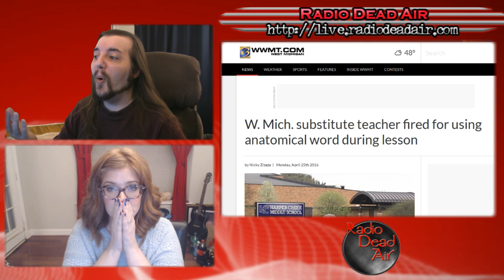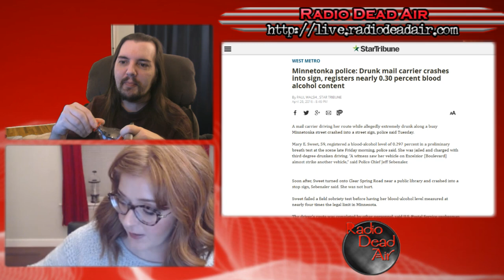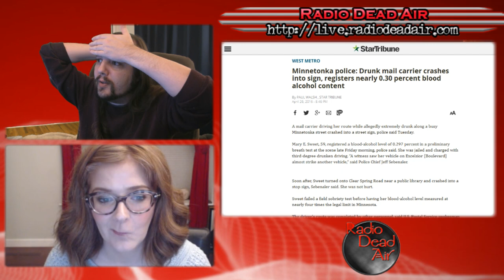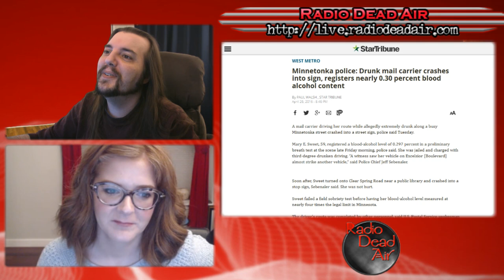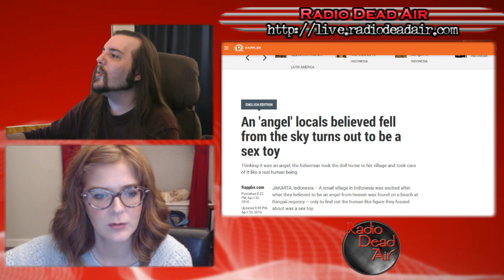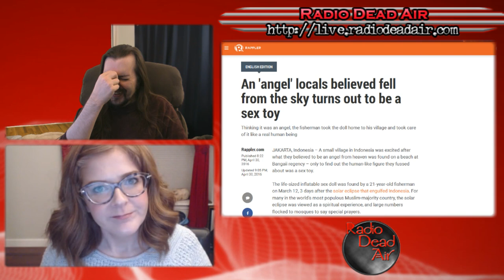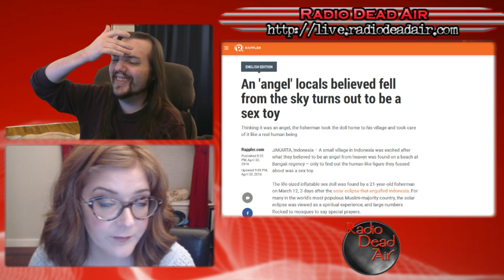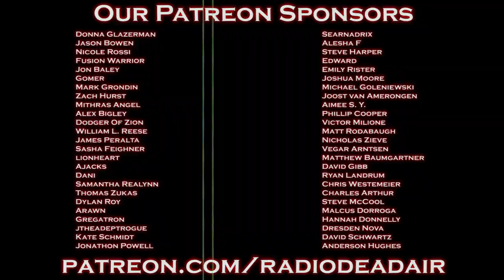WTFIWWY Live - Angel of the Moron - 5/2/16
This week: the worst possible escape route in history, the real reason your mail is late and when talking about Georgia O'Keeffe turns into a pink ... slip.